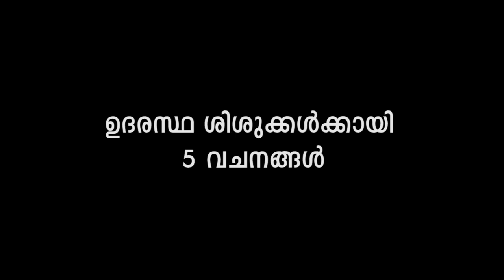ഉദരസ്ഥ ശിശുക്കൾക്കായി 5 വചനങ്ങൾ. Fr .Bijil Chakkiath Msfs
Manna For The Soul | Episode 12